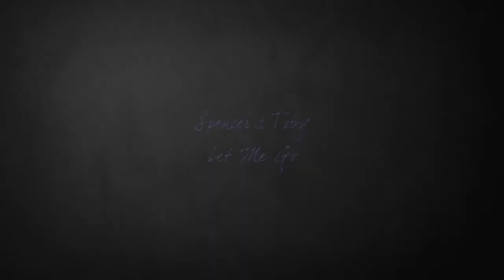Pretty Little Liars || Spencer & Toby - Let Me Go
Please, watch it on HD! It's really important!

Series: Pretty Little Liars/Милые обманщицы
Actors: Troian Bellisario as Spencer Hastings, Keegan Allen as Toby Cavanaugh